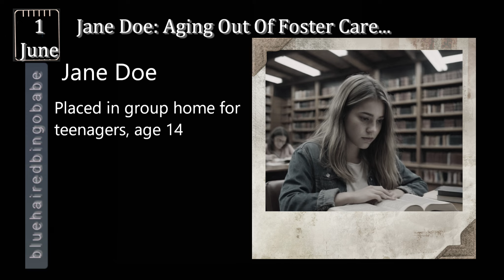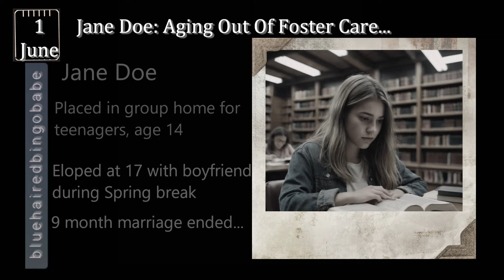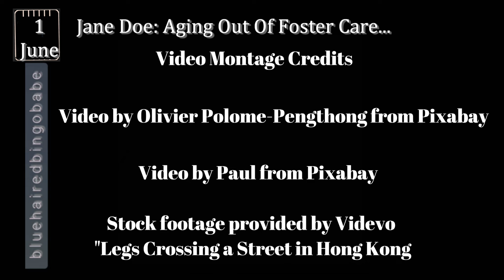Returning to Jane Doe Series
This is the third in the Jane Doe series, we are looking at reasona why people are reported missing. Aging out of foster care system is one reason why teens make impulsive choices. If it goes wrong; sometimes they become runaways lured-aways and many end up homeless.